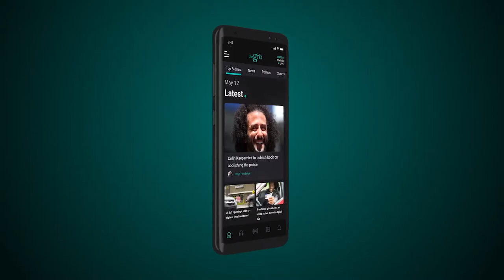Timon Kyle Durrett On New Film 'Cheaper By The Dozen'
Timon Kyle Durrett on 'Cheaper by the Dozen' and how racism is discussed in the new Disney+  film.